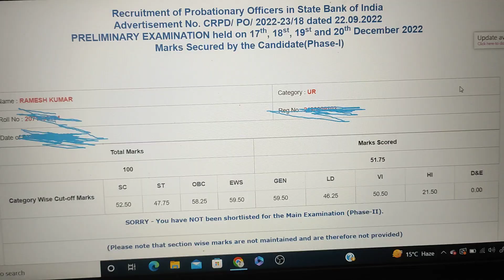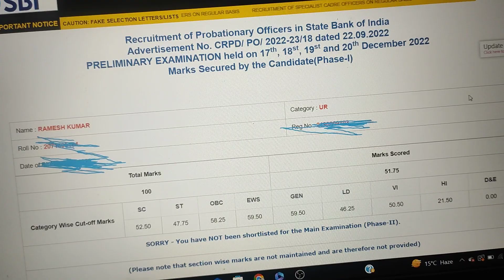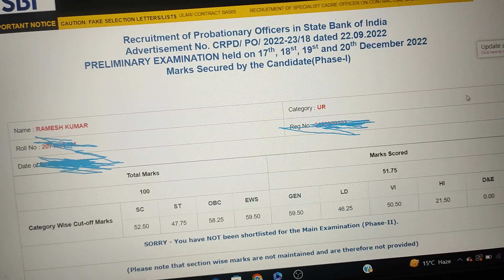SBI PO Scorecard | My Mistakes 🤦🤦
👉👉Guidely Courses-: LIC AAO ✅
Use Code BankingSuccess

📝📝Best Current Affairs Source for 2023 Banking Exams